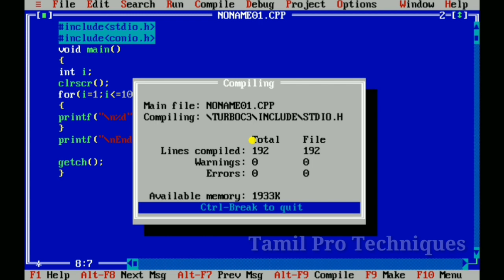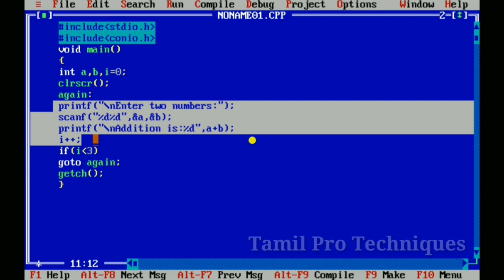51. Break, Continue and goto statement in C in Tamil